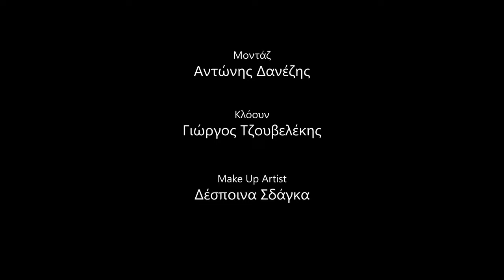Αντώνης Δανέζης - Εσύ δεν πρέπει να μιλάς (Official Video Clip)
Credits:
Στίχοι, μουσική: Αντώνης Δανέζης

Ενορχήστρωση, παραγωγή: Αντώνης Δανέζης

Σκηνοθεσία: Χαρούτ Τοροσιάν
Βοηθός σκηνοθέτη: Μαρία Δρακοπούλου
Μοντάζ: Αντώνης Δανέζης

Ηθοποιός (Κλόουν): Γιώργος Τζουβελέκης
Μακιγιέρ: Δέσποινα Ζδάγκα

Lyrics, music: Antonis Danezis
Orchestration, production: Antonis Danezis

Art Director: Harout Torosian

Director Assistant: Maria Drakopoulou

Film Editor: Antonis Danezis
Actor (Clown): Giorgos Tzouvelekis
Make Up Artist: Despina Zdaga
Lyrics:
Απάτη, απάτη και ψέμα

δεν είναι κτήμα σας του κόσμου όλο το αίμα
Το ‘χει πληρώσει, κι άλλη μια δόση
μα ό,τι σας ξέφυγε σας έχει πια στοιχειώσει

Χρήμα και δόξα τα όνειρά σας

μα μια ζωή θα κολυμπάτε στα σκατά σας
Εμπρός ελάτε, πιείτε και φάτε
και ως χορτάτοι «αγωνιστές» να κυβερνάτε

'Ει, εσύ δεν πρέπει να μιλάς

'Ει, είν’ η δική τους η Ελλάς

Τολμάτε, ακόμα τολμάτε
με τόσο θράσος στο γυαλί χαμογελάτε

Πάλι θα βγείτε, πάλι θα πείτε
κι απ’ τη σιωπή έχετε μάθει πια να ζείτε

Φεγγάρι, θάλασσα, ήλιος κι αστέρια

ένας παράδεισος σε κολασμένα χέρια
Κάτω τα χέρια άπληστα κτήνη
δεν είναι οικόπεδο η Σελήνη!